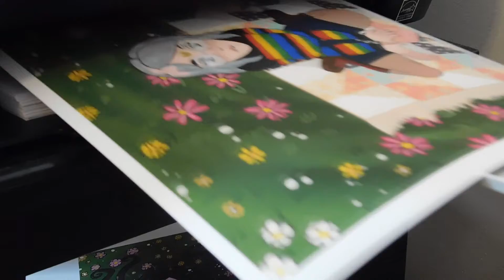Are Aliens Out There?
Who's to say if aliens are out there? Oh right me!